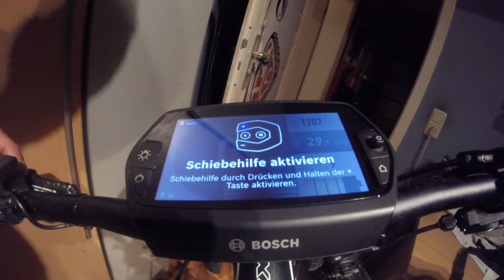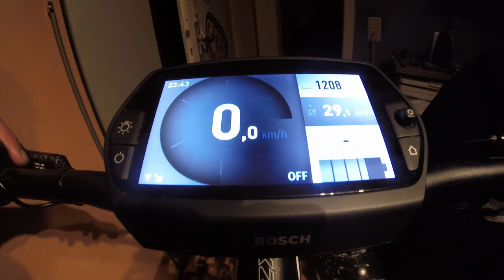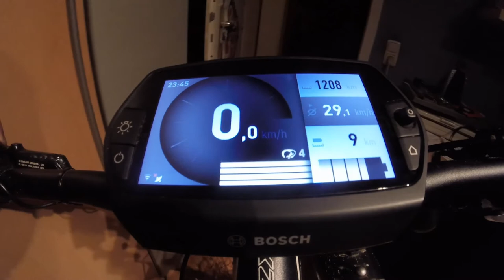E - Bike ( 65 km/h ) : 12.05.2017